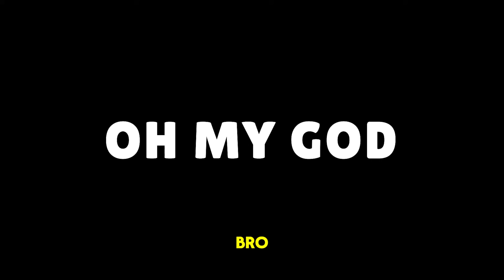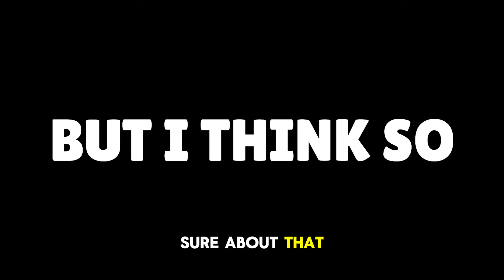I DOWNLOADED DAWN OF FIRE JUST TO VISIT ALL MSMPOKEGAMER ISLANDS! (My Singing Monsters)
MSMPokeGamer Channel: @MSMPokeGamer
MSMPokeGamer DOF Code: 955C9ZX6

My Singing Monsters Code: 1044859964AE